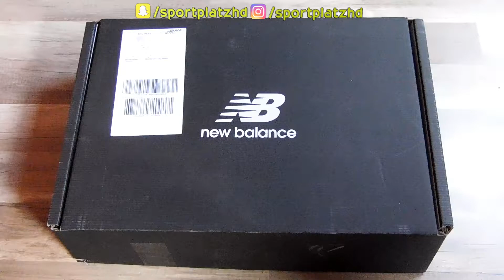Waterproof Football Boot! Furon 3.0 Pro Unboxing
Our Outfit:

► Trikot: Erima Tanaro
► Hose: Erima Trainingshort
►Torwart Handschuhe: Tec Evo Codiak und Evo Contact